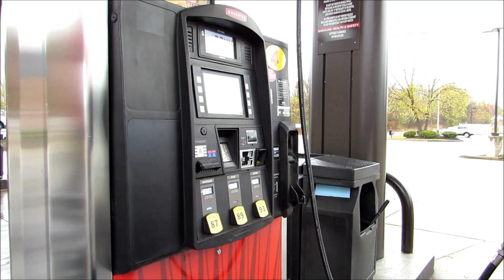What Did She DO?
What did she do? How did this happen?  I found someone playing in my makeup!!!  I guess she's a makeup guru now!!!  We also went to my daughters for lunch!!!  I'm retired now!!!